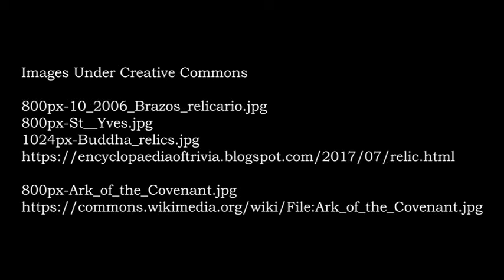LU HIUS 512 Class Discussion 1 Video Submission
The video presentation addresses the connections between religious rhetoric in pre-war and wartime environments, nationalism, and patriotism as presented in James Byrd's "Sacred Scripture, Sacred War." It also discusses the practice of carrying relics into battle, and the role of religious fever in patriotism. These are discussed in the context of the American Revolutionary War. It also looks at the parallels of other conflicts prior to and since the Revolution. Within the later, the modern context looks at and contemporary examples of the dynamics of socio-political, socio-religious rhetoric and political spheres in preparing a population for war and maintaining morale during war.